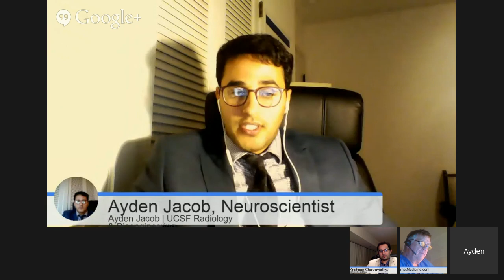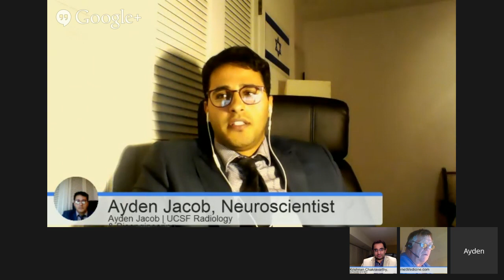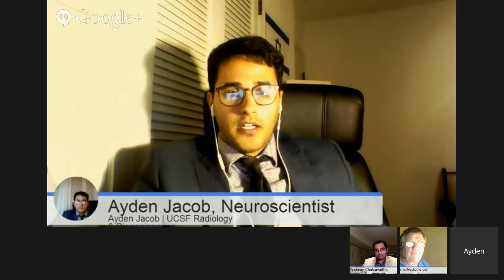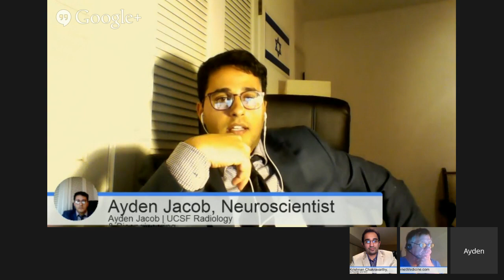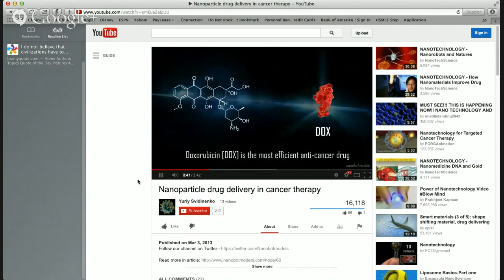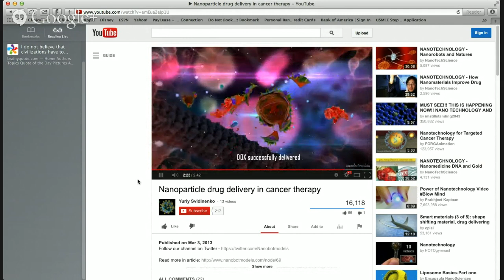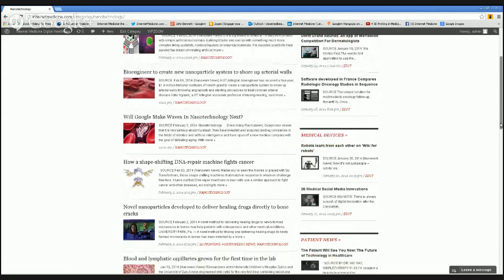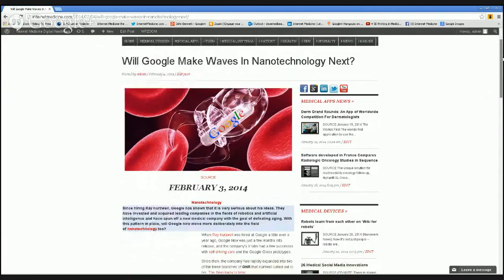NANOMEDICINE 4: AYDEN JACOB FROM UCSF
Ayden Jacob, an interventional radiology researcher, will discuss the impact of digitalization on Nanomedicine